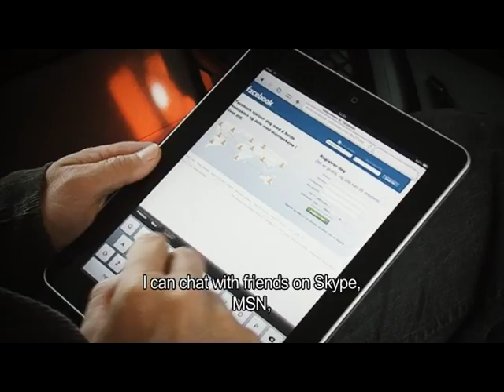NextNet - A 4G City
Fredrikstad , 1st 4G city in Norway by Nextnet with 'Banzai' Network